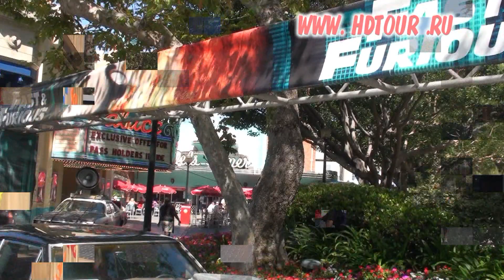USA. California #6. Universal Studio park Video guide.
1. Universal studio/Flood simulation. LA, GPS 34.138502,-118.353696
2. Universal studio/Water World Show. LA, GPS 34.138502,-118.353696
Thumbs-up and a write few words in Comments, please! It will help my channel grow!